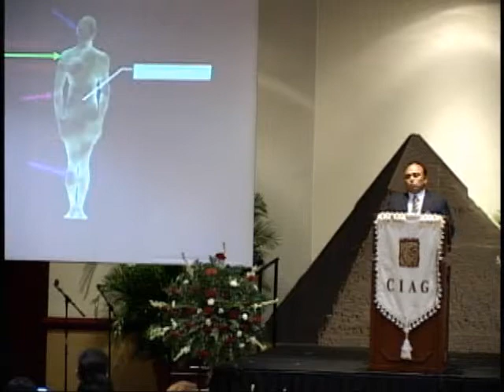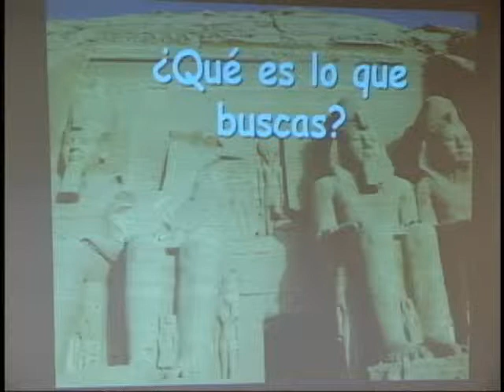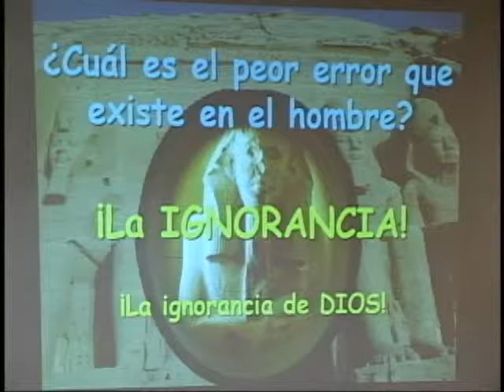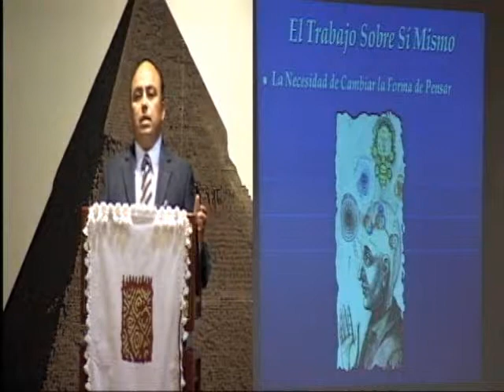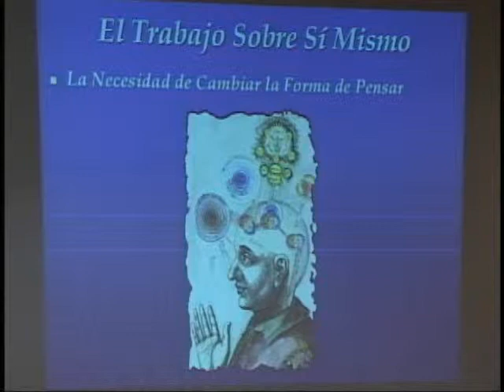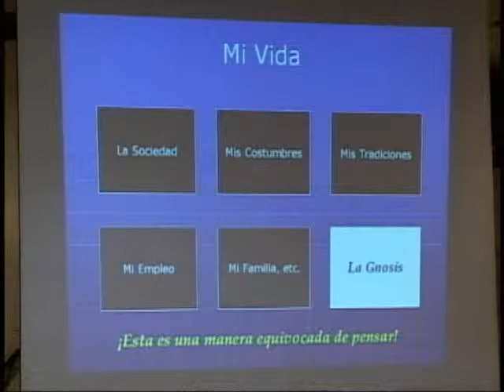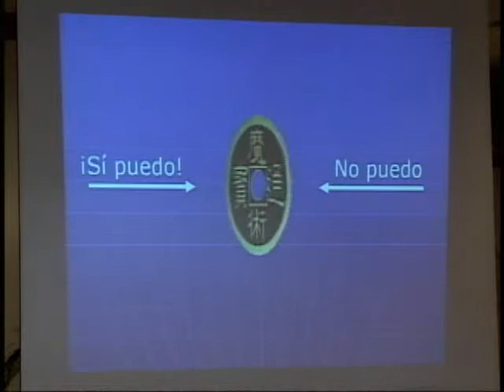Gnosis - El trabajo sobre si mismo (2/4)